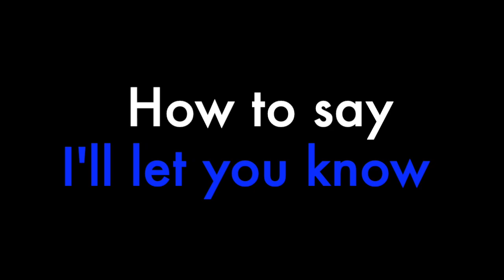How to say "I'll let you know" in Luxembourgish